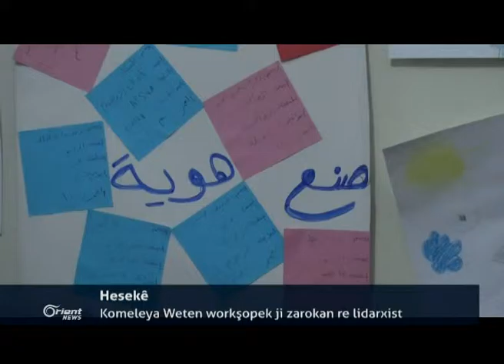Kî xwediyê teqînên ku li Tirkiyê çê dibin?